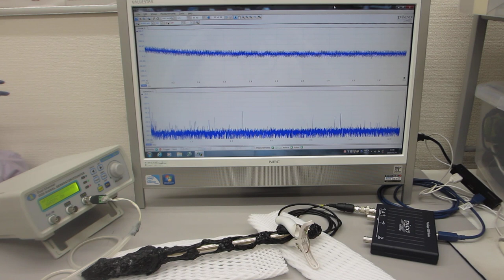超音波の伝搬特性テスト（超音波のダイナミック特性を評価する技術）